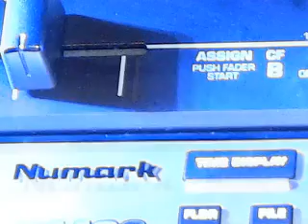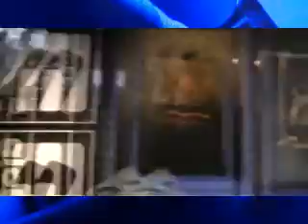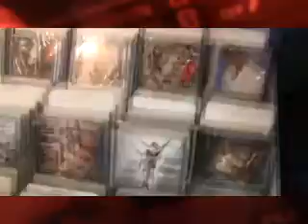Video Segment - Yuri's Records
A walk down memory lane to Yuri's Records in South Gate CA, the place of my youth.